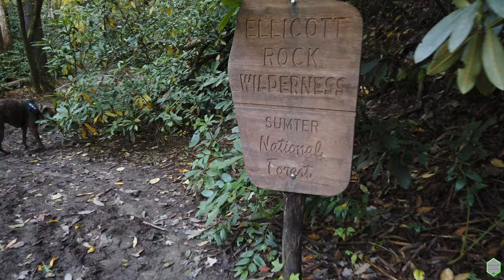Spoonauger Falls, SC -- 4K Cinematic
This Hiking video was filmed using the DJI Mavic Air 2 & DJI Osmopocket in the Late Summer of 2020 at Spoonauger Falls Trail in South Carolina.  Spoonauger Falls in Sumter National Forest in Oconee County is a great shorter hike that I often tag onto King's Creek Falls hike with out-of-towners.  I hiked with Gus the Boxer this time in South Carolina, which he LOVED being out of the house.  This is one of my favorite hikes to take beginners.  Thanks.

My Hiking Gear:
Boots: t.ly/qC2f
Daypack: t.ly/e3TH
Backpack: t.ly/CUTP
3P Tent: t.ly/bz4h
2P Tent: t.ly/jUhy
Hammock:  t.ly/iIRz
Shorts (non-jorts):  t.ly/dbFq
Socks:  t.ly/MnOX
Shades:  t.ly/LWSH